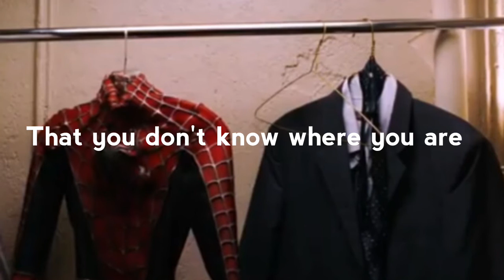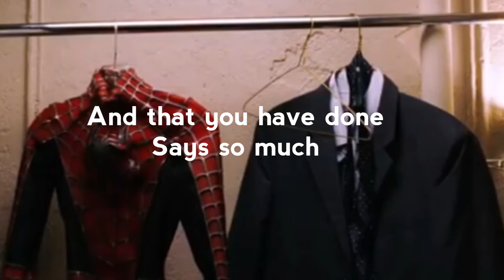Hold On - Jet | Spider-Man 2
Parte del soundtrack de Spider-man de Sam Raimi